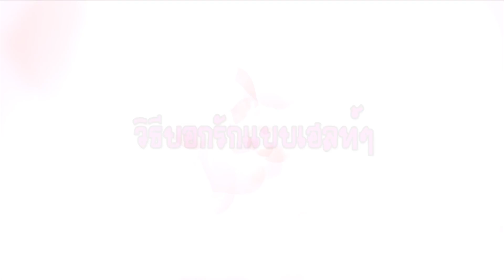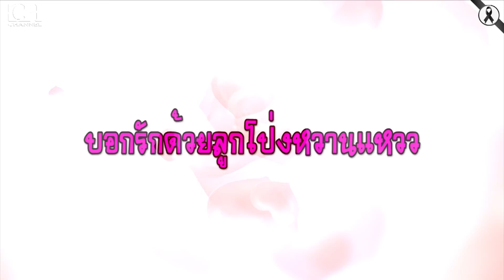Clubhealth EP.38 ตอน วิธีบอกรักแบบเฮลท์ๆ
ในวันนี้พี่ปุ๊กกี้กับน้องคิม มาอัพเดทวิธีบอกรักแบบเฮลท์ๆมาให้เพื่อนได้ชมกัน ว่าแต่มันจะออกมาหน้าตาเป็นแบบไหน มาดูไปพร้อมๆกันเลยจ้า